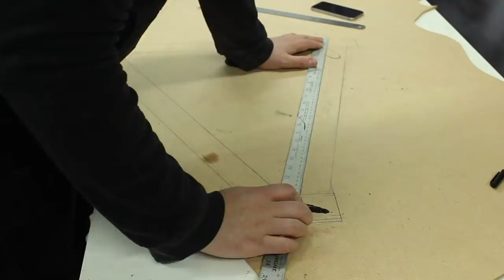Wooden Bike Build - Part One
I'm building a wooden bike frame, in this video I will be making the front half of the frame.